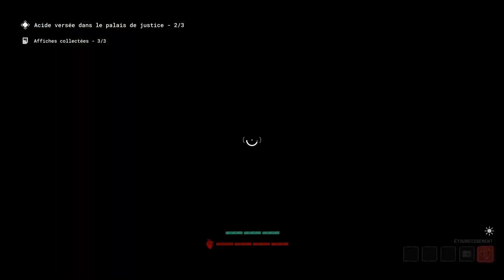The Outlast Trials - Détruire les preuves Walkthrough